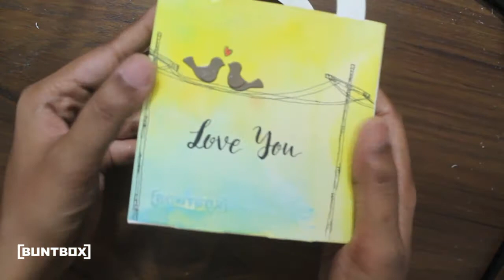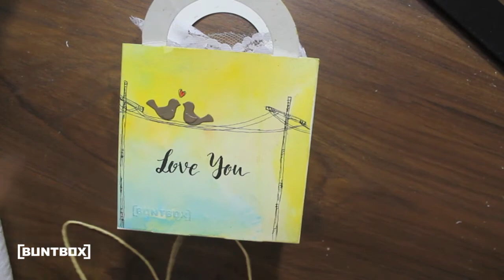❤ Buntbox Colour Bag S with "Love You" lettering